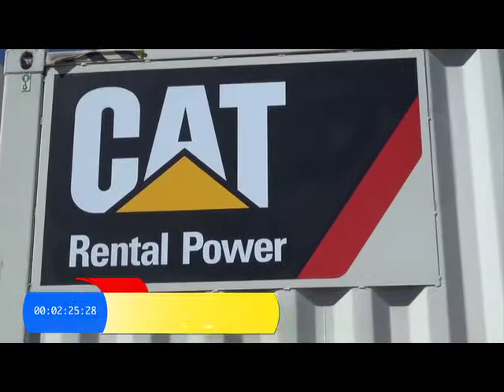Nota tres 27 10 2015